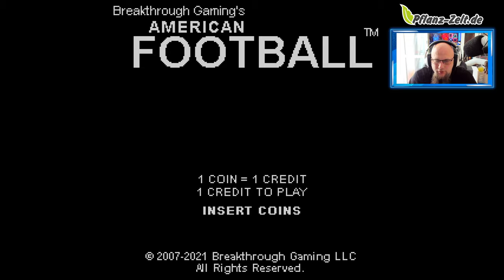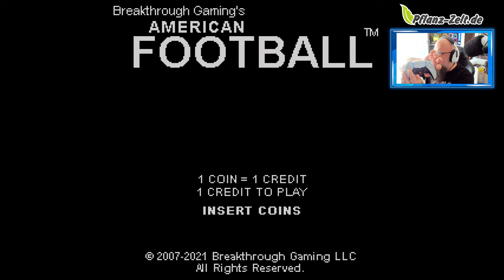EASY Platin für 0,99€ 🏆 Football Breakthrough Gaming Arcade [Platin Guide]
👍🖖🤟Mein Equipment👍🖖🤟
Ihr habt Bock mit mir zu zocken oder zu texten? Kein Problem:
PSN: odin_ase
Steam: odin_ase